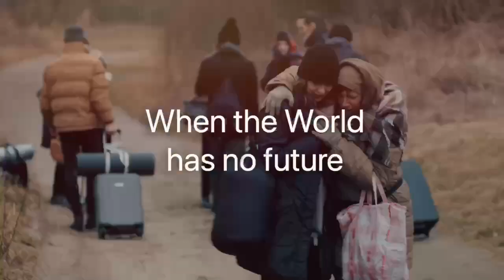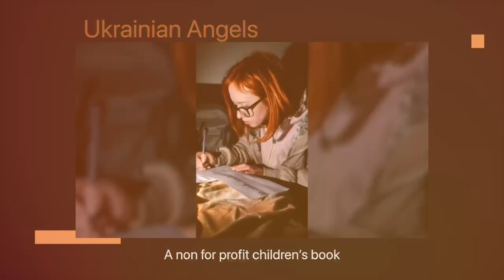Ukrainian Angels Book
Ukrainian Angels is a non for profit children's book benefiting the authors's heritage, roots, and giving back to the people of Ukraine. This book is illustrated and written by Ukrainian Artists and international friends.
This book is available NOW to Amazon, Powell’s Books, Books-A-Million, and Barnes & Noble, as well as Ingram, Baker & Taylor, NACSCORP, Bookazine, Diamond Comic, BPDI, Christian Book Distributors, and 50+ global retails.